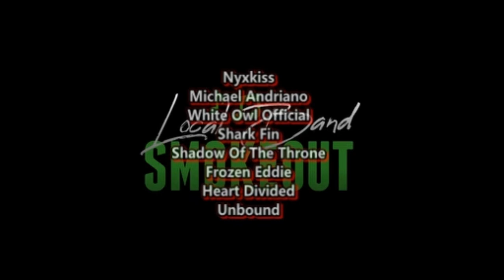THEY HAVE A MUST ATTEND LIVE SHOW ! SB19 - Freedom ( Reaction / Review ) LIVE PERFORMANCE